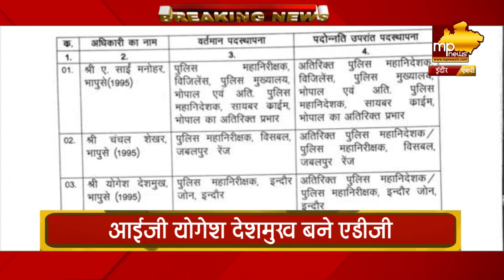इंदौर IG बने हरिनारायणचारी मिश्र, नए साल में शिवराज सरकार ने दिया तोहफा! MP News Indore